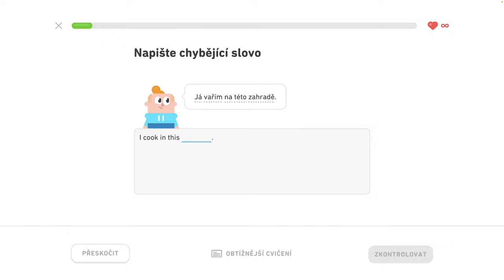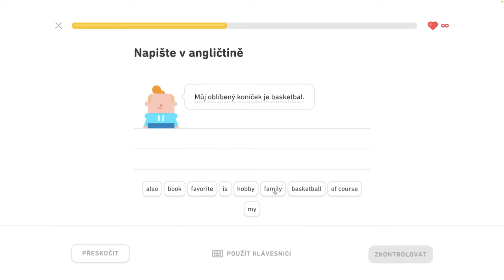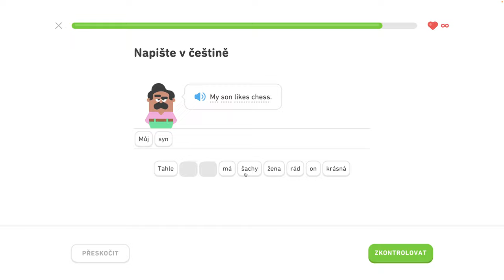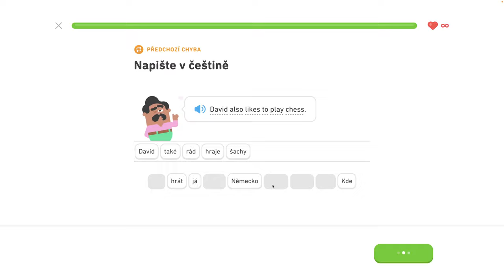🇺🇸 S1, J4 - Popíšte svoje koníčky 5/6 - Popište svoje koníčky, objednajte si v reštaurácii